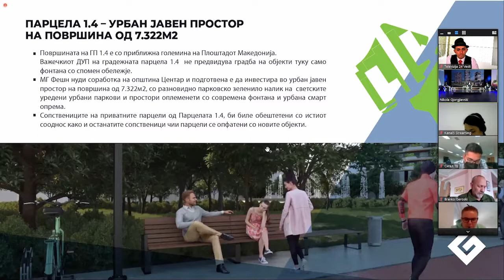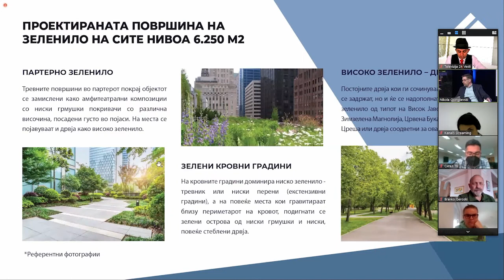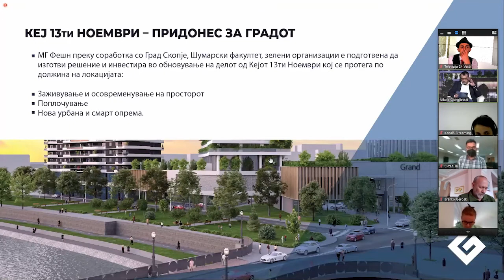Инвеститорите го презентираа идејното решение за висококатниците кај „Холидеј ин“